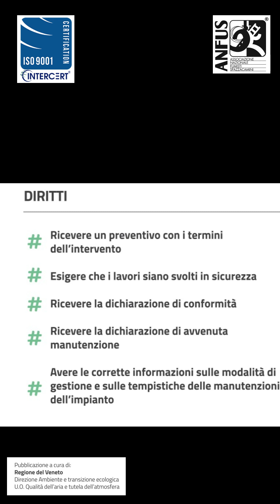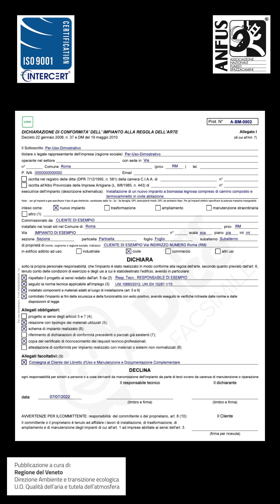I diritti e i doveri del cittadino 1